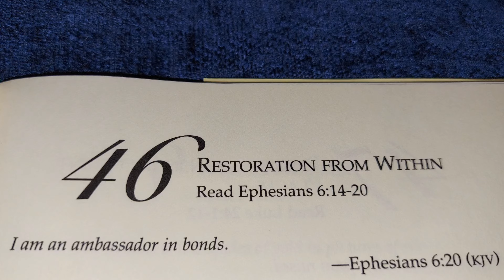RESTORATION FROM WITHIN 🙏 🌎 ⛪️ January 10, 2024 WED. 🌞